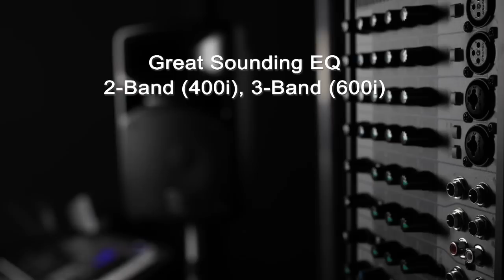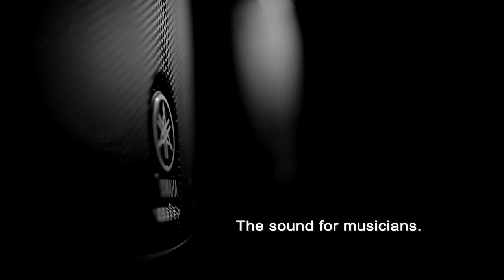Yamaha Stagepass 400i & 600i, the Tyros PA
Yamaha Stagepass 400i & 600i